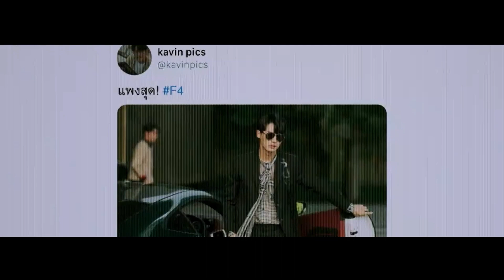MJ Methas Jarustiwa | FMV /Edit | F4 Thailand: Boys Over Flowers | หัวใจรักสี่ดวงดาว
F4 Thailand: Boys Over Flowers
Hirunkit Changkham (Nani) - MJ Methas Jarustiwa
เมธัส จรัสทิวา (เอ็มเจ) แสดงโดย หิรัญกฤษฎิ์ ช่างคำ
海倫基·查昂格翰（Nani）飾演 MJ（Methas Jarustiwa）
FMV / Edit